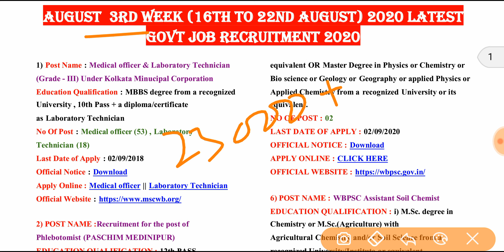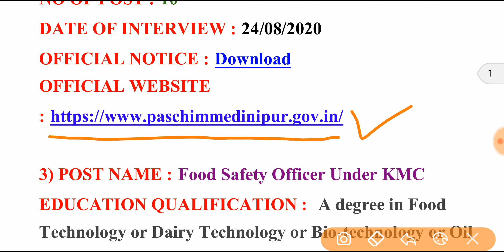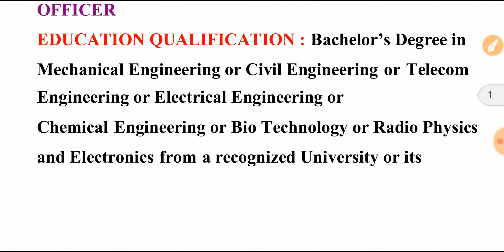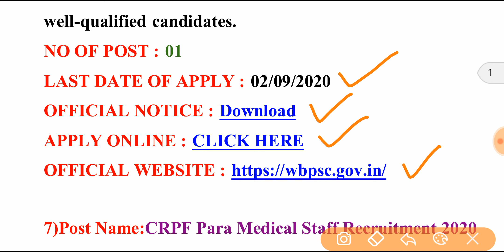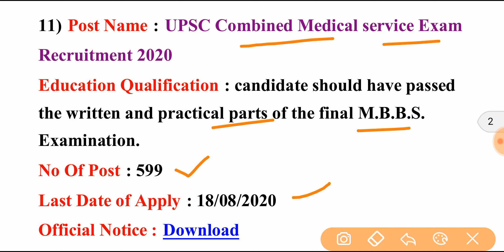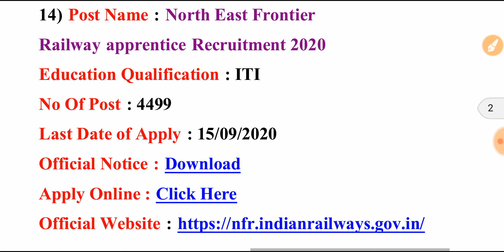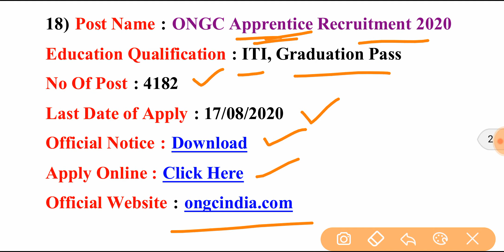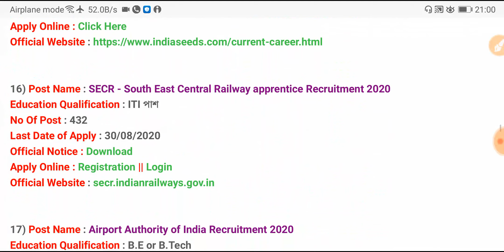বর্তমানে কোন কোন চাকরির ফর্ম ফিলাপ চলছে Latest Update ll August 3rd Week 2020Govt Jobs Recruitment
West Bengal govt jobs form fill up last date official website educational qualifications
20 টি চাকরির ব্যাপারে বিস্তারিত তথ্য জানুন

LATEST GOVT JOBS RECRUITMENT 2020
AUG 3RD WEEK ALL GOVT JOBS RECRUITMENT 2020 NOTIFICATION